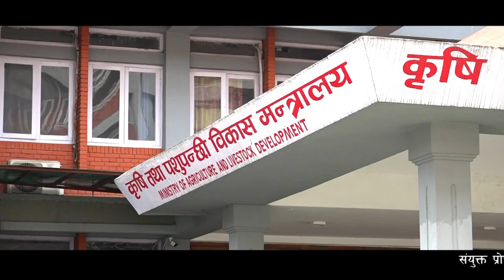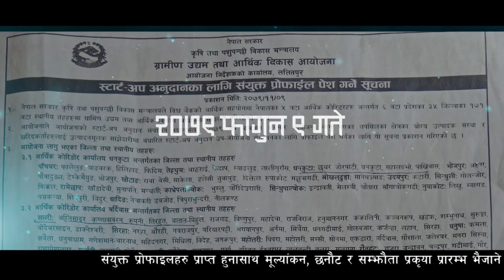Tamang language Last final 100%